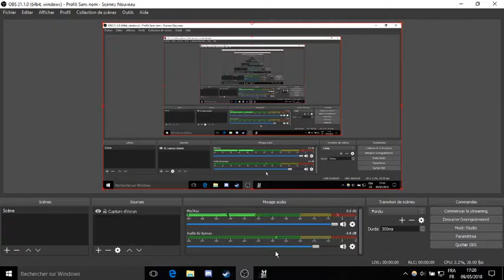Rain World ep 4 : Scavenger et toujours plus de danger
Rain World est un jeu de survie/exploration extrement interressant.